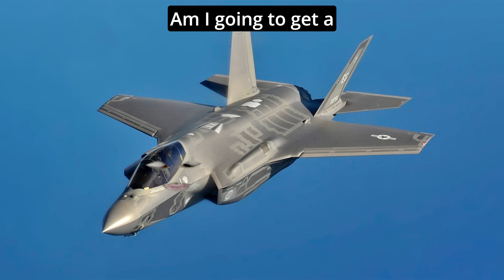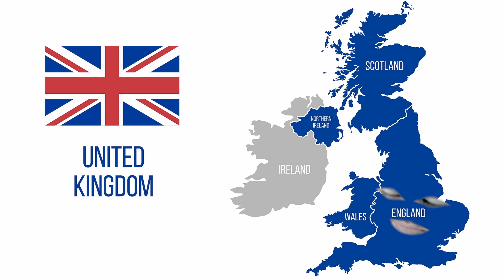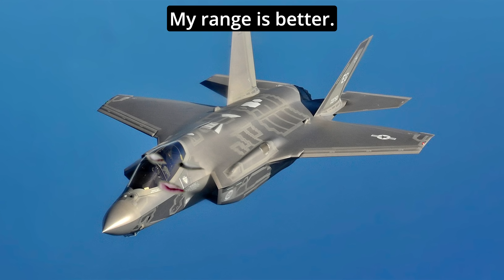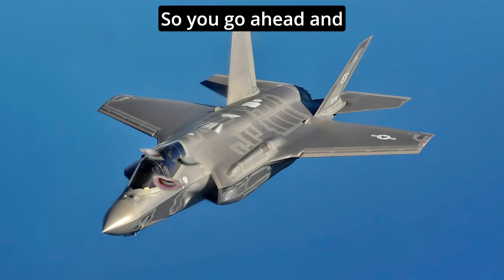The 35 goes OFF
Well we are back! the F35 may be getting built in Germany, Honda in Japan joins reusable space rockets, the US is integrating FPV drones into divisional artillery, also putting drones on fuel tankers, and now in production of the PRISM. all this and more right here!